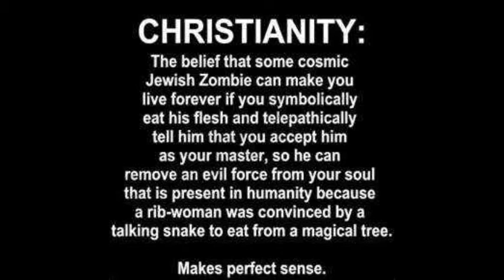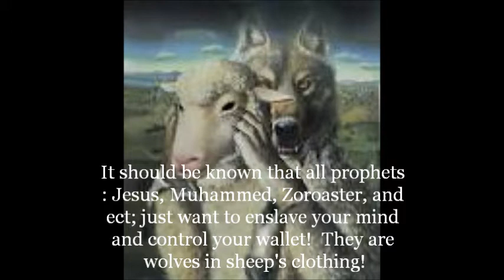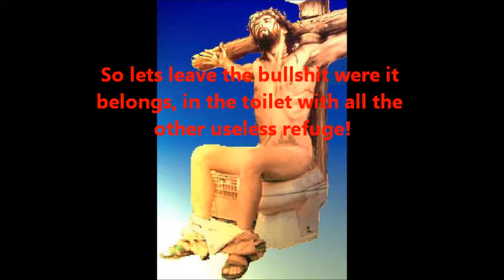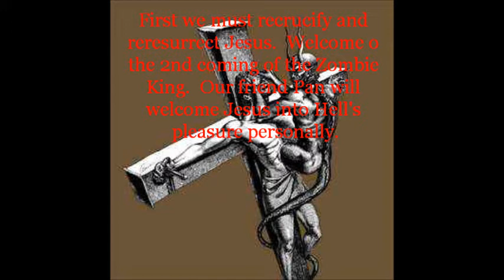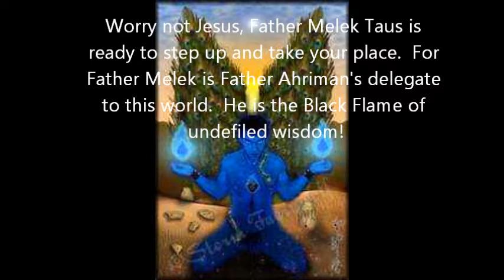Dakhma of Angra Mainyu - Easter Apostasy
This video is to promote the Church of Ahriman's next public event.  Watch Dastur Adam Daniels raise Jesus from the dead and force him to become an apostate from his own religion.  The power of Father Ahriman is all encompassing throughout the universe!